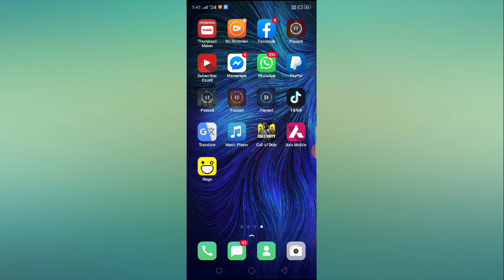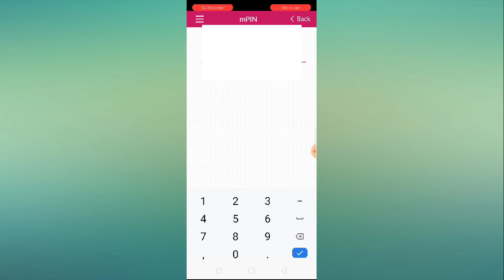How to Download Axis Bank E Statement Online